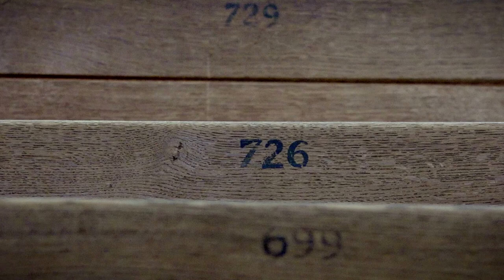Ennio Morricone ~ Miscuglio ~LIVE ~ Marco den Toom, Gerwin van der Plaats & Maurice van Dijk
Uit het online concert.

Ennio Morricone Miscuglio met o.a. The Good, the Bad and the Ugly & Gabriels Oboe.

U kunt hier het online concert vanuit Barneveld bekijken. Medewerking werd verleend door Gerwin van der Plaats, Marco den Toom, orgel en Maurice van Dijk. Dit concert is mogelijk gemaakt door sponsors en de opbrengst is voor het Prinses Maxima Centrum, afdeling kinderoncologie.
Uw donatie wordt daarom enorm op prijs gesteld. Waarvoor veel dank.

U kunt het hele concert ook vinden op Youtube Concert Barneveld 2020.